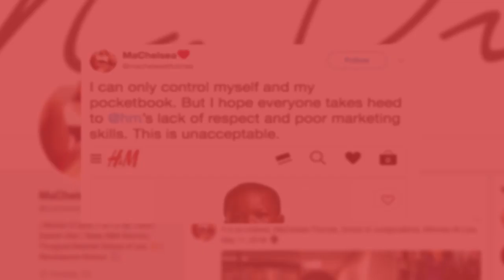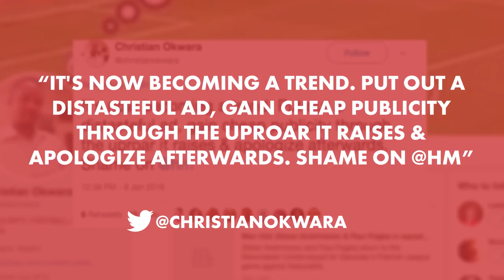Retail giant H&M pulls a racially charged sweatshirt from the US after backlash | New York Post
Swedish retailer H&M is experiencing major backlash after customers were offended by a racially insensitive sweatshirt. The image, which featured a black child model wearing the hoodie, has since been pulled from the website.